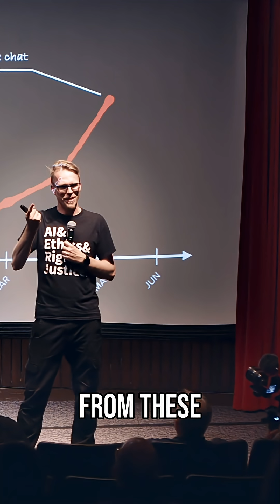AI's Scary Potential: Connecting Everything to MCP Servers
The real terror? 'I can't see what's happening.' AI now connects to everything—your files, settings, smart home. But companies are finding these connections are made by 'insane people.' 🤯